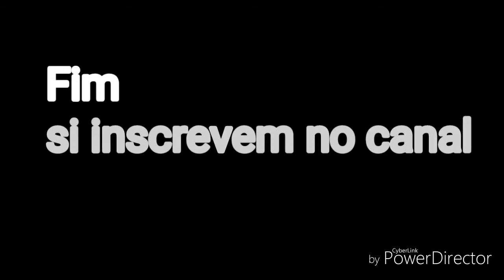Amv Dragon ball-Goku vs jiren " come as you are" nirvana